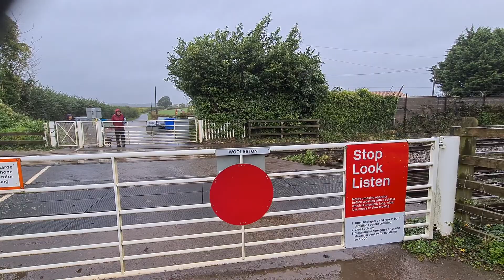7029 Clun Castle at Woolaston 2nd October 2021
On a very wet and miserable day, Clun Castle is seen hauling the 1Z39 The return to steam (50th anniversary) through Woolaston near Lydney along the banks of the Severn Estuary.
I do apologise for the amount of shaking. The weather wasn't ideal for great filming. This was filmed from my phone.

I have recently bought a new camera and tripod. Just trying to find the time to look at it properly.

Anyway, Enjoy.